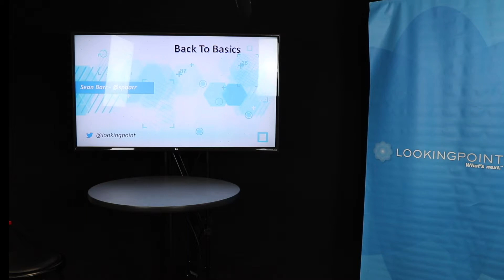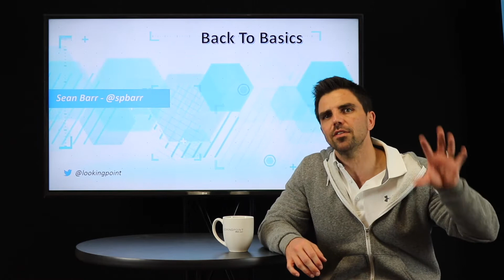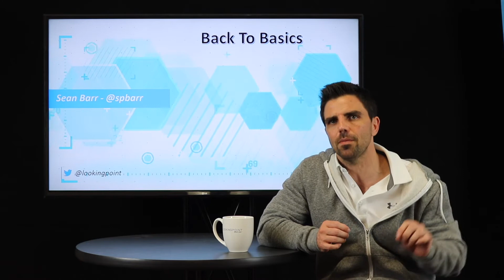OSI model Layers 1, 2, 3 | Networking Basics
A quick dive into layers 1, 2 and 3 of the seven layer architecture in the Open System Interconnection (OSI) model. Layer 1 being the physical layer, layer 2 being data link, and layer 3 the network.